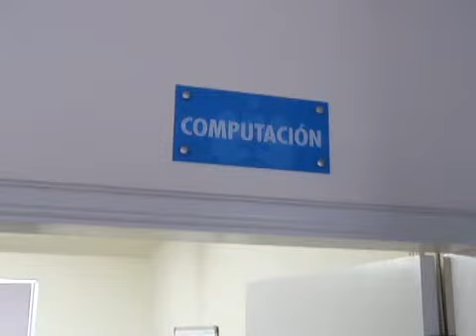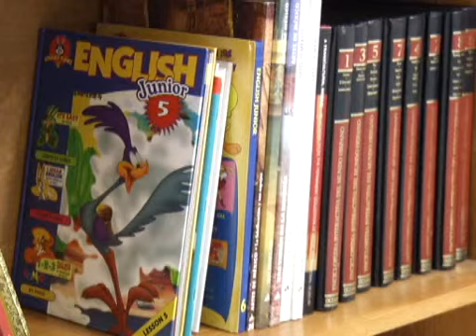Parte de las multas por alcoholímetro debería ser destinado a Prevención del Delito en Tijuana